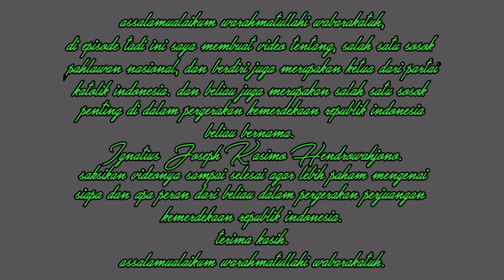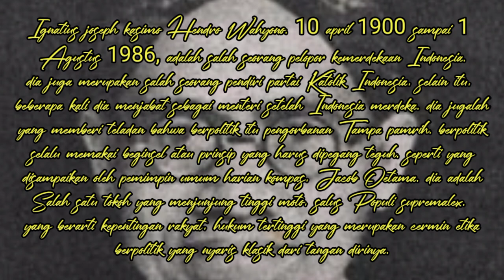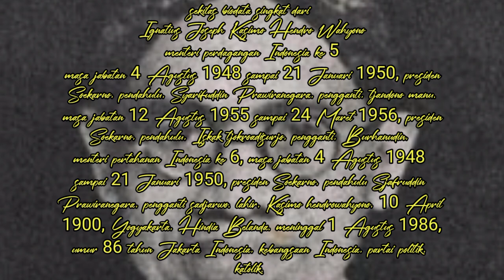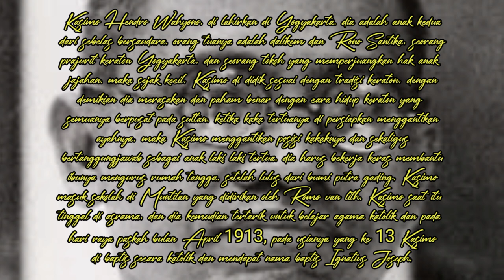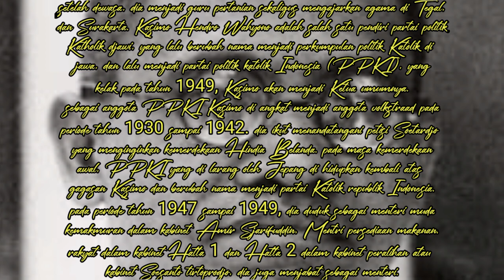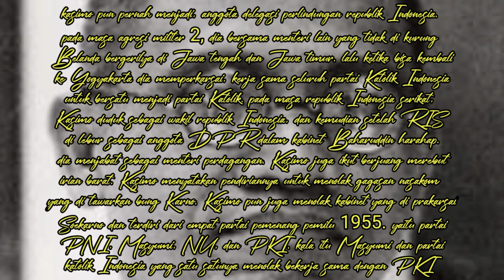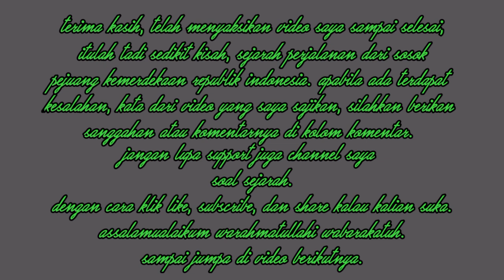Ignatius Joseph Kasimo hendrowahjono. (Ketua partai Katolik Indonesia pertama)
video ini menceritakan kisah singkat dari sosok seorang pendiri partai Katolik Indonesia. beliau juga mempunyai atau memiliki banyak pengaruh terhadap kemerdekaan republik Indonesia.

Joseph Kasimo. saksikan sampai selesai.